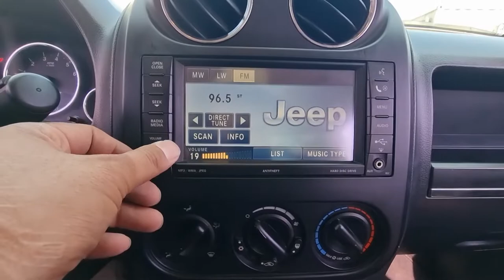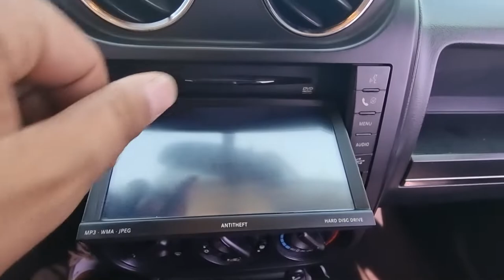2009 Jeep compass used car export (9C252599) carwara, 카와라 짚컴패스 수출